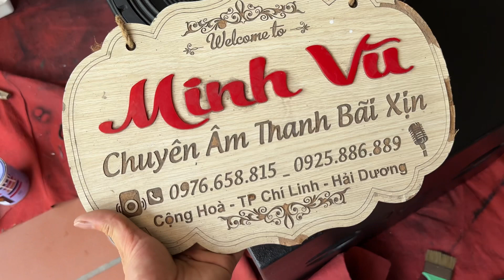Sub Faitall italy bass 50 quá đẹp.